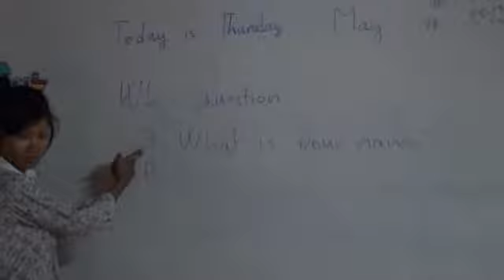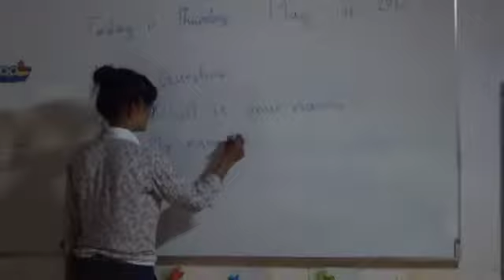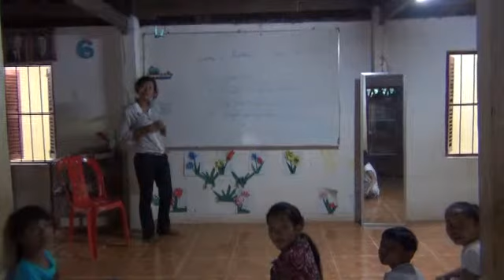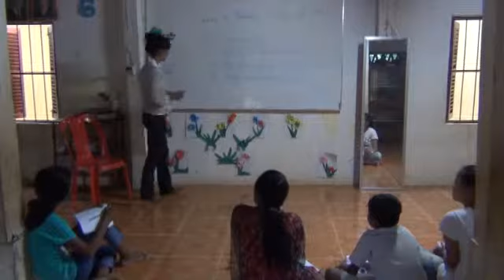In the classroom learning English in Cambodia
The English school run by the church in a village where we stayed one
night